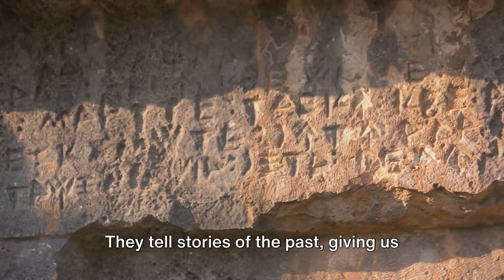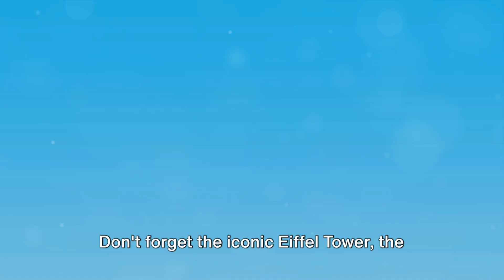Top 10 things to do in Paris, France - Travel Video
Welcome to our guide on the 10 best things to do in the City of Light! Paris is a city brimming with history, culture, and charm, and in this video, we'll unveil the top activities that will make your visit unforgettable.

🎨 1. Louvre Museum: Immerse yourself in art and history at the world-famous Louvre. Discover Mona Lisa's enigmatic smile and more!

🥐 2. Montmartre Stroll: Wander through the bohemian streets of Montmartre, where creativity meets cobblestone. Don't miss the breathtaking views from Sacré-Cœur!

🚤 3. Seine River Cruise: Experience the romance of Paris aboard a Seine River cruise. Witness iconic landmarks illuminated against the night sky.

🍷 4. Wine Tasting in Saint-Germain: Indulge your taste buds in the vibrant Saint-Germain district. Savor the finest French wines and learn the art of wine pairing.

🏰 5. Eiffel Tower Adventure: No visit to Paris is complete without ascending the Eiffel Tower. Capture breathtaking cityscapes from this iconic landmark.

🌳 6. Luxembourg Gardens: Escape the hustle and bustle at the serene Luxembourg Gardens. Perfect for a leisurely stroll or a picnic with a Parisian twist.

🎭 7. Musée d'Orsay: Appreciate Impressionist masterpieces in the former railway station turned museum. An art lover's paradise!

🛍️ 8. Champs-Élysées Shopping: Treat yourself to a shopping spree on the glamorous Champs-Élysées. From haute couture to trendy boutiques, find your Parisian style.

🍰 9. Patisserie Tour: Delight your taste buds with the finest pastries in Paris. Join us on a pastry tour to discover the city's sweet secrets.

🎶 10. Notre-Dame and Île de la Cité: Explore the heart of Paris on Île de la Cité, home to the iconic Notre-Dame Cathedral. Marvel at its Gothic architecture and rich history.

✈️ Planning a trip to Paris? Let us know your favorite activity or share your travel tips in the comments below!